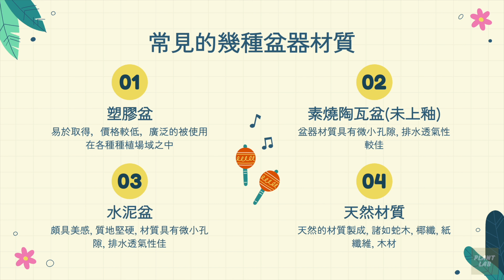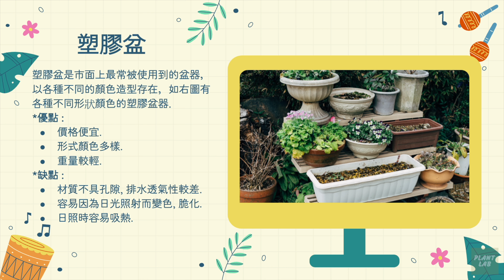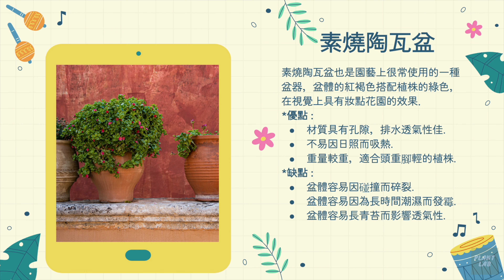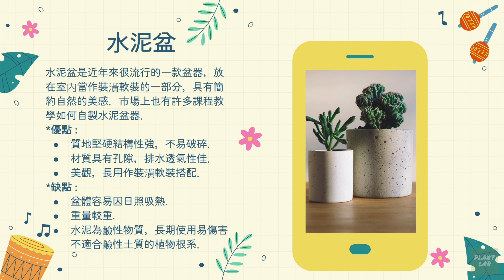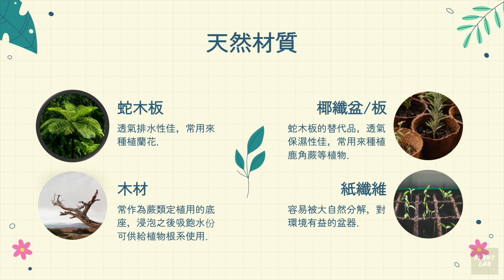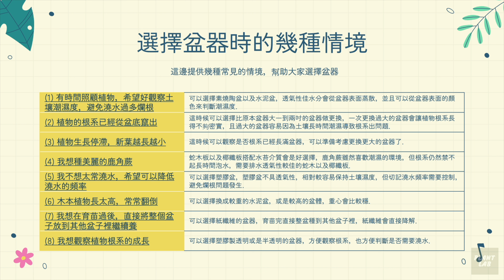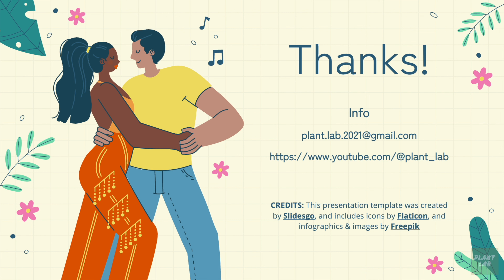【植物種植大百科】【EP.1】 種植盆器該如何選擇 ? | How to choose plant pots ?